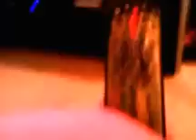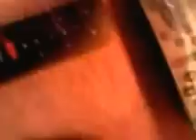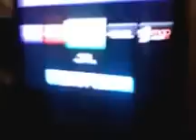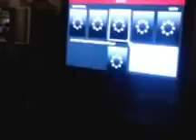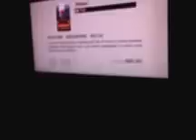Program Dish Remote to ANY Device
If you have a device thats not listed, and has no code, you can manually program each button from its remote into your Dish Remote...